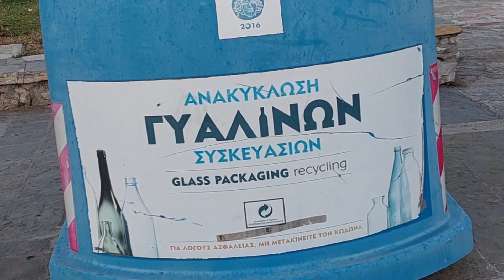LATEST FROM FALIRAKI/RODOS GREECE